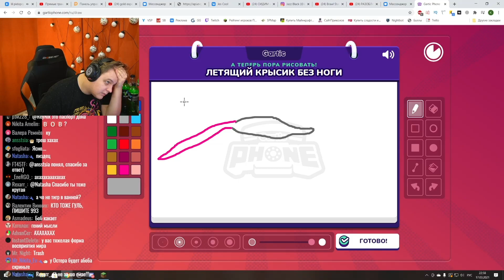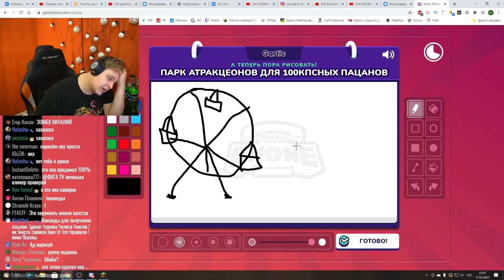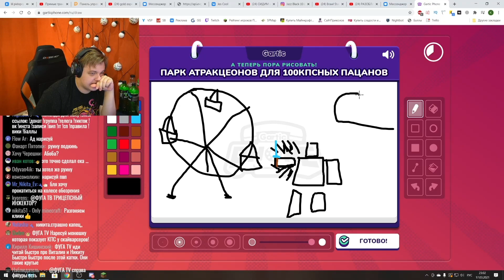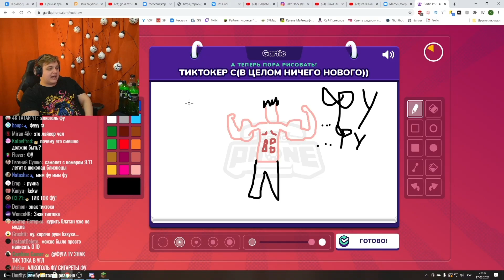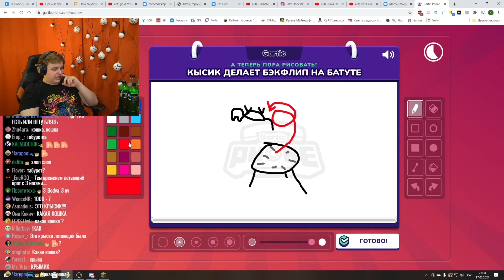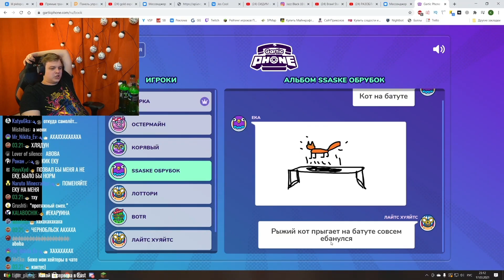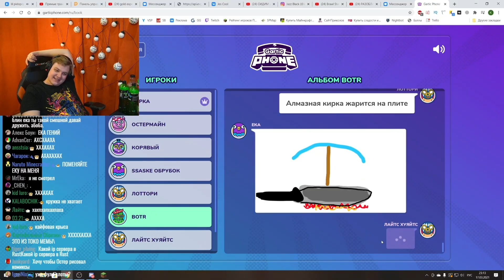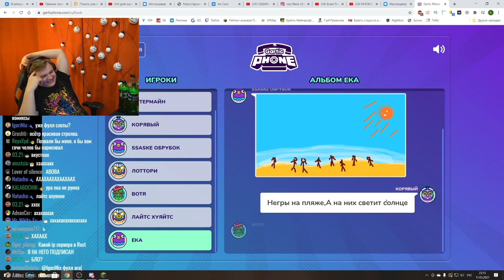Пятёрка играет В СЛОМАННЫЙ ТЕЛЕФОН с Андреем Остером | Нарезка стрима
Пятёрка играет В СЛОМАННЫЙ ТЕЛЕФОН с Андреем Остером | Нарезка стрима ФУГА TV